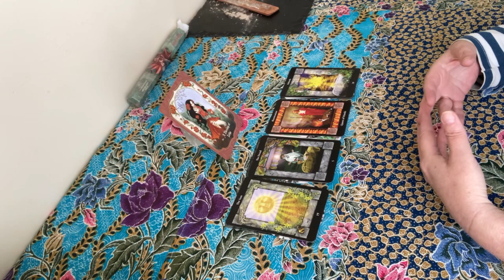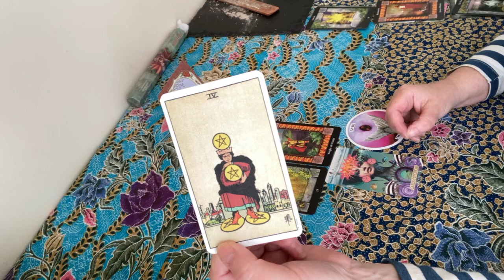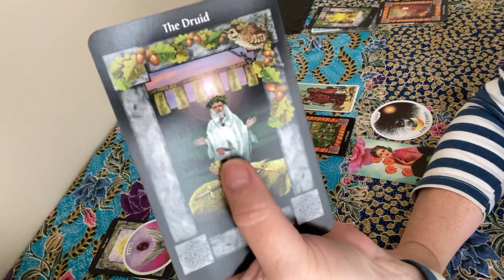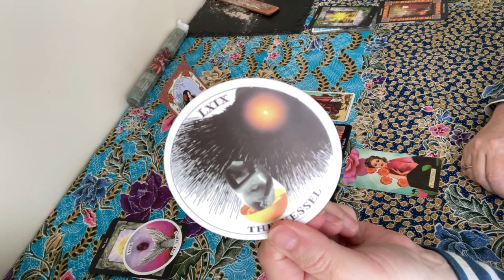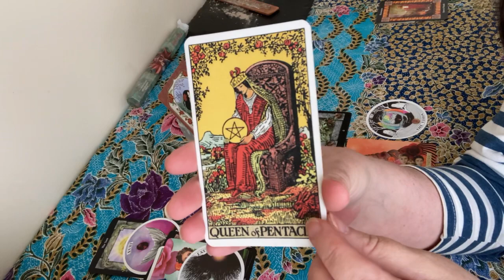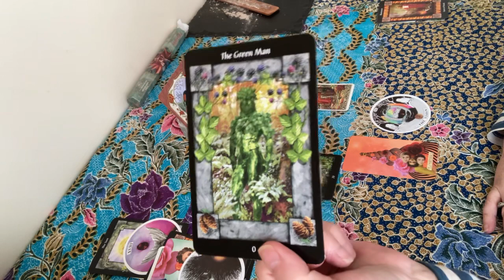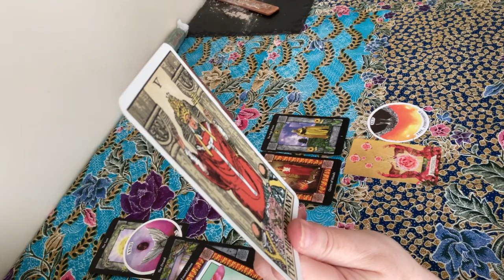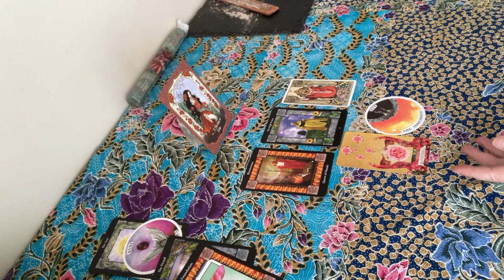🌗Solstice Blessings 🌓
A short reading looking at the energies surrounding you at this midpoint of the year.

Please note I read piles 3 and 4 in the wrong order. To make this clear I have named the cards in the Timestamps.

Timestamps

0:00   Intro
03:05 Pile One The Sun
11:00  Pile Two  The Druid
20:33 Pile Three  Rebirth
30:06 Pile Four  Queen of Wands